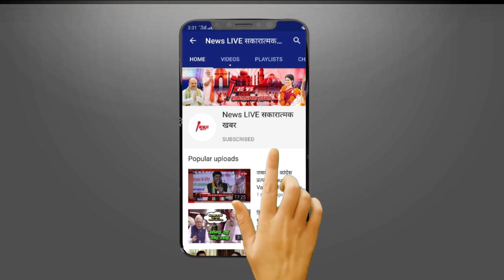'.तो 2024 में किस्मत आजमाएंगे', Afzal Ansari को मिली ' सुप्रीम राहत ' के बाद बोले Sibaktullah ANSARI